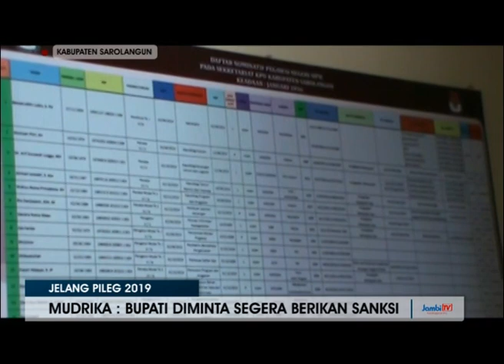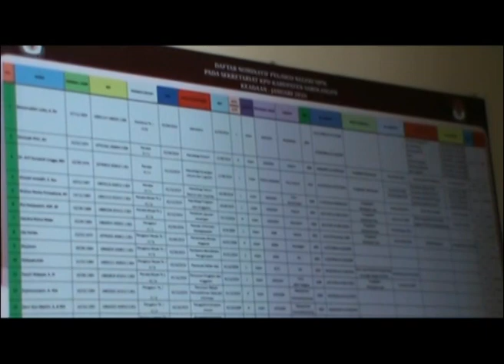ASN DILARANG BERFOTO DENGAN BACALEG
PANWASLU SAROLANGUN MEMBERIKAN HIMBAUAN KERAS KEPADA ASN DI KABUPATEN SAROLANGUN. DIMANA DI LARANG BERPOTO DENGAN BACALEG YANG AKAN MAJU PADA PILEG 2019.